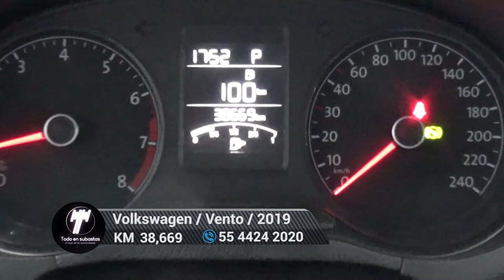Volkswagen / Vento / 2019 -5490